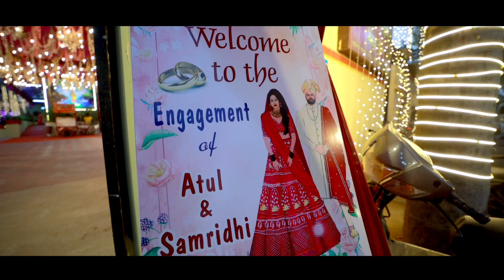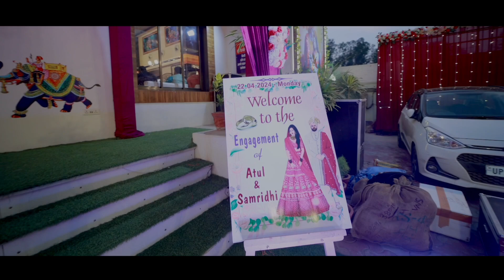Best Indian Royal Engagement| Atul &🌹 Samridhi| Ring💍Ceremony| Roka👩‍❤️‍👨